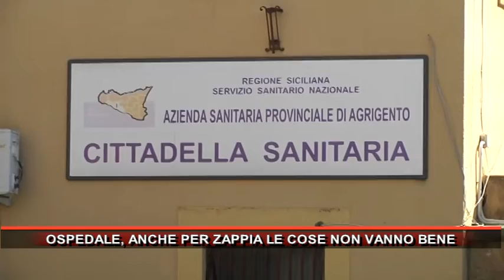OSPEDALE, ANCHE PER ZAPPIA LE COSE NON VANNO BENE